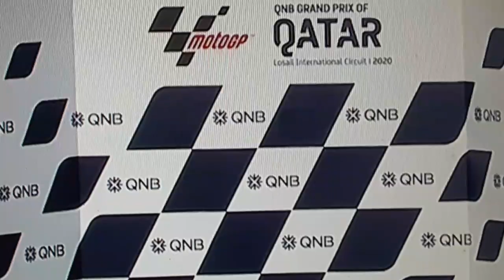Azman Juara Di GP Qatar/Asia Talent Cup/Azman strikes back in a five-way battle for Race 2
syarifudin Azman juara di gp qatar.
Azman strikes back in a five-way battle for Race 2
Malaysian rider pitches it to perfection to become the second winner of the year

Syarifuddin Azman came out on top in another awesome Idemitsu Asia Talent Cup race at Losail International Circuit in Qatar, the Malaysian winning a five-way battle for victory to take his second win in the series and first of the year. Race 1 winner Kanta Hamada keeps the points lead after he came home in second, just 0.049 off, with the podium completed by Harrison Voight as the Australian made his first visit to the IATC rostrum.

It was polesitter Taiyo Furusato who once again took the holeshot from the front, the Japanese rookie putting in another stunner off the line, but this time those just behind him were able to stay in slightly better touch from the off. And from that off, a lead group of five emerged as it became clear Race 2 was going to be more than a duel - with Hamada, Azman, Gun Mie and Voight all able to make it a five-man contest.